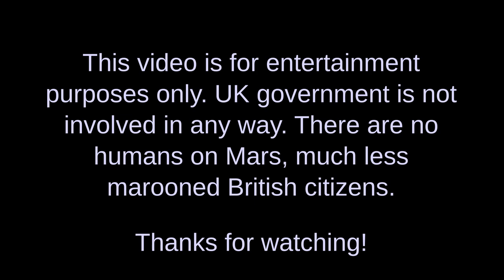Housing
Accommodation at New Albion is minimalistic, but we sleep well!